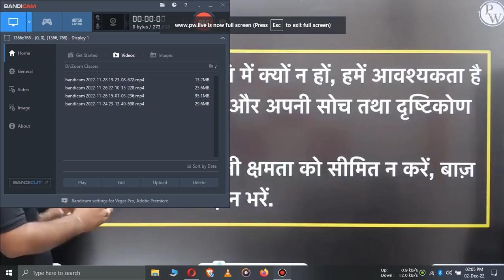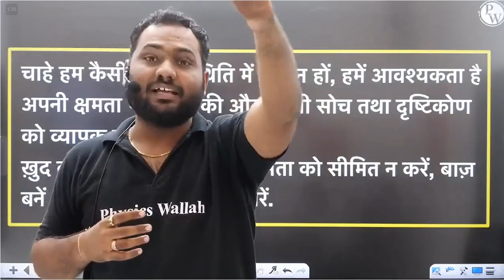Dont let anyone mess with your limits| RA Sir| Jeetistan